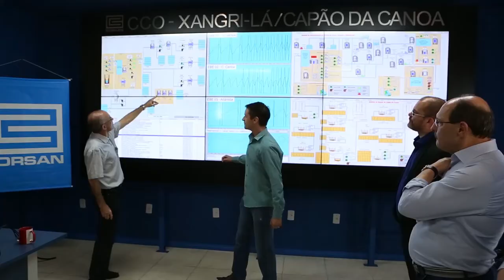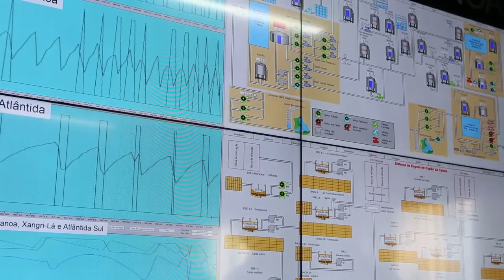Sartori inaugura Centro Operacional da Corsan e vistoria obras da ETE em Capão da Canoa